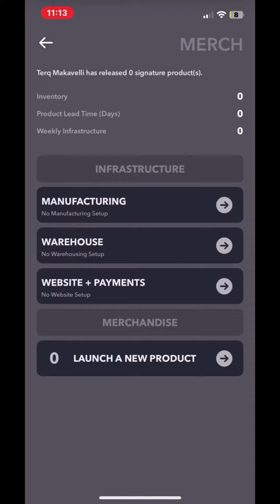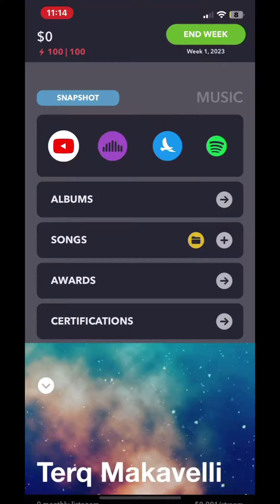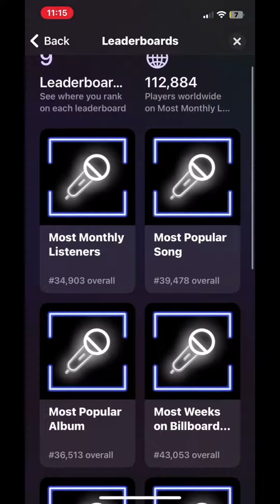Music star life simulator- walkthrough || every detail shown in the game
hello pls leave a sub comment and like